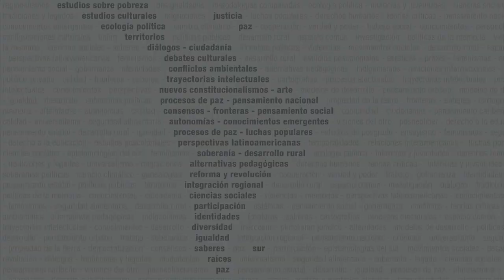Educación para la ciudadanía: enfoques y propósitos - Seminario virtual CLACSO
Educación para la ciudadanía: enfoques y propósitos

Coordinación: Isabelino Siede (Universidad Nacional de La Plata, Argentina)

Carga horaria: 12 semanas – 90 horas.

Presentación del curso:

El propósito de educar a la ciudadanía ha estado presente en los sistemas educativos americanos desde sus mandatos fundacionales, pues toda la escolaridad fue pensada como vía de preparación para el ejercicio de la soberanía popular, con las limitaciones que ella implicaba en cada contexto. Esa larga presencia en el currículo escolar ha convivido, sin embargo, con un escaso desarrollo de criterios didácticos para dar cuenta de este objeto particular de enseñanza. A medida que avanza el siglo XXI, se torna necesario revisar qué significa educar en la ciudadanía y qué herramientas son útiles para dicho trabajo. En este seminario, nos interesa reseñar algunos de los debates curriculares sobre la educación ciudadana y postular algunas alternativas metodológicas para la enseñanza.

En el contexto de un orden social que requiere lealtad, cohesión y sujeción a la ley, educar para la libertad es, en apariencia, imposible. Eso justifica las preguntas que nos hacemos recurrentemente desde una perspectiva emancipatoria: ¿cómo se educa a un sujeto libre? ¿Cómo se educa al ciudadano crítico? ¿Puede la escuela enseñar a ser libre, siendo una institución sesgada por la lógica del Estado? Nuestra convicción es que el conocimiento puede ser una herramienta de libertad, pero hay enfoques de enseñanza que favorecen esa cualidad y otros que no. Entender la enseñanza como espacio de provocación cultural lleva a que el aula sea un ámbito de preguntas, disensos, argumentos y construcciones colectivas, donde cada uno se sienta invitado a recrear las bases de la vida en sociedad